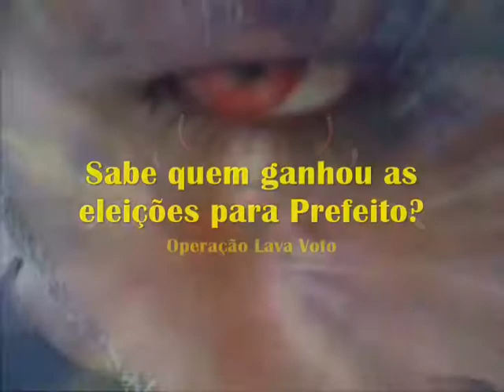VPR DV 17 Sr Ninguem Prefeito de São Bernardo do Campo